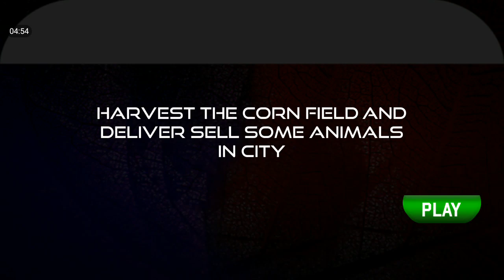Farming Simulation Tractor 2018 #5